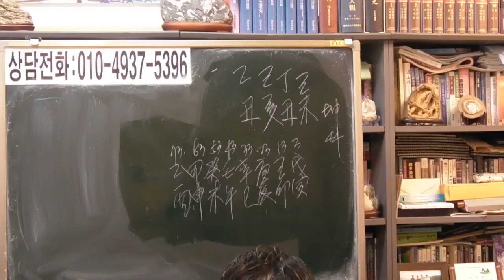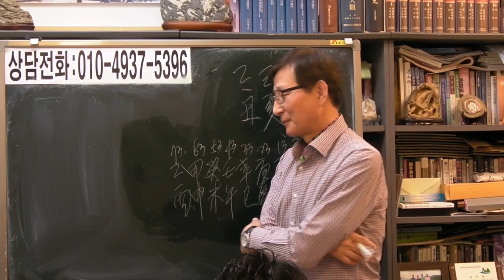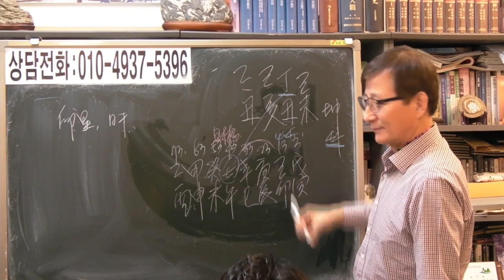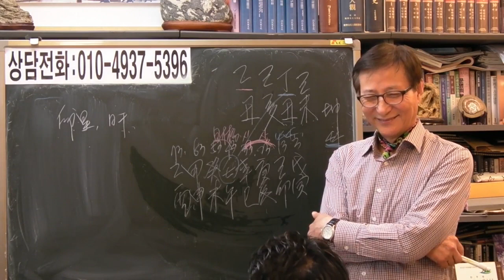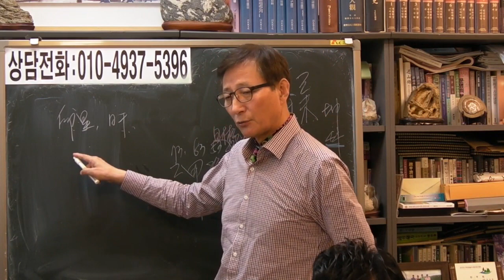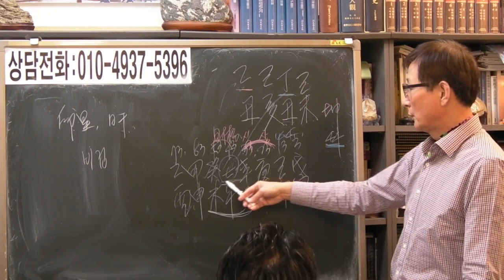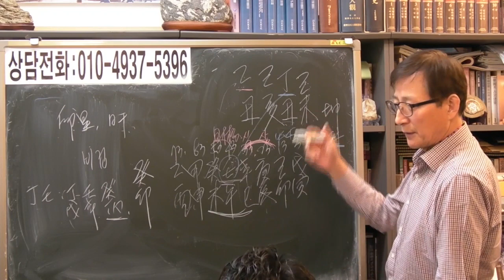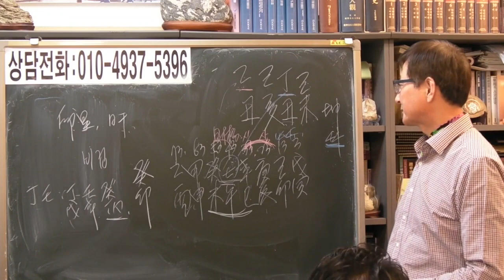즉문즉답 253 살인상생 미혼 여자 [ 안국준 사주 통변 361 ]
사주 평생회원 원할시는 100만원 궁금한 사주 언제든지 질문 가능